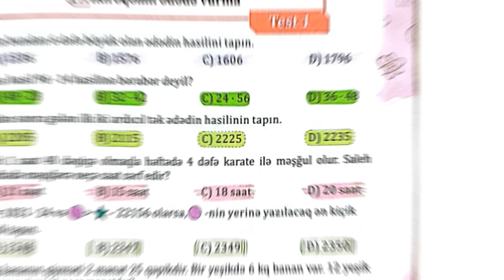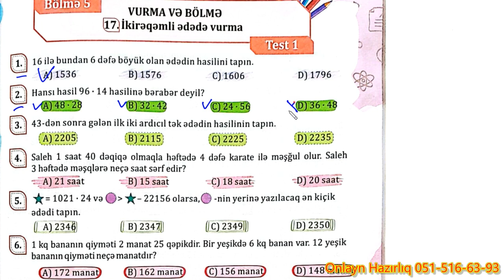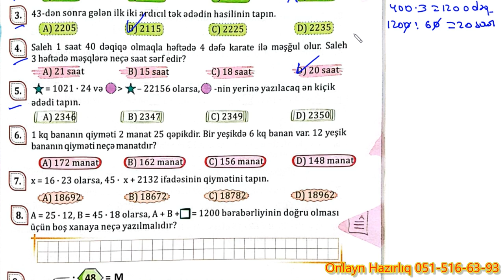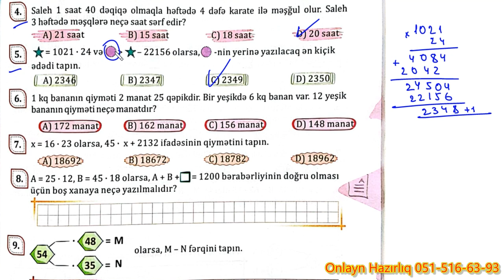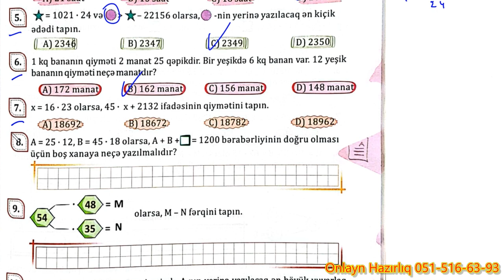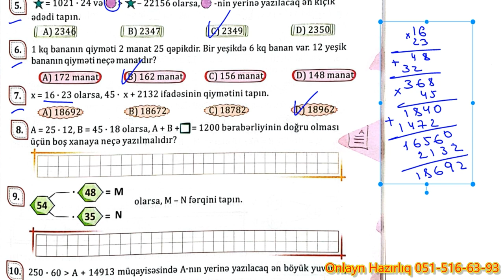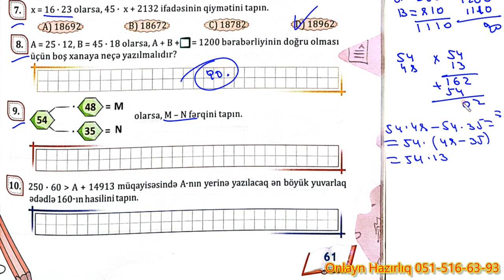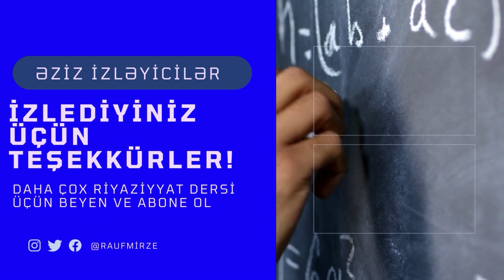NAMAZOV. 4-cü sinif səh.61 // Qiymetlendirme Testlləri //